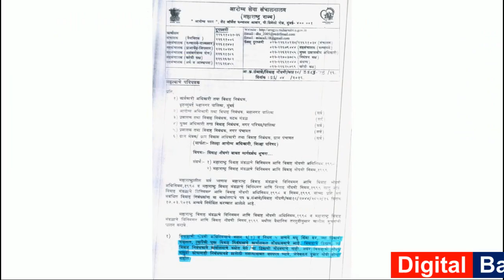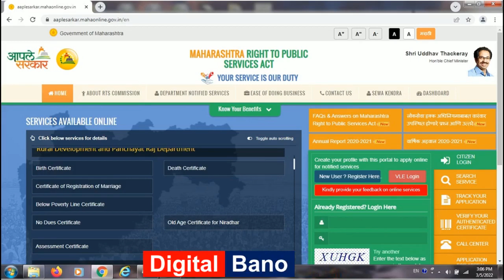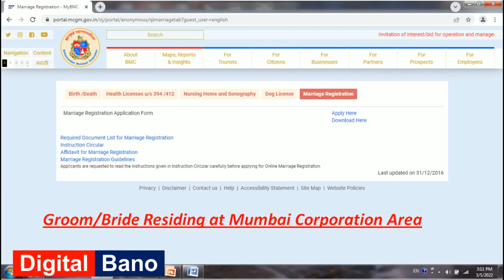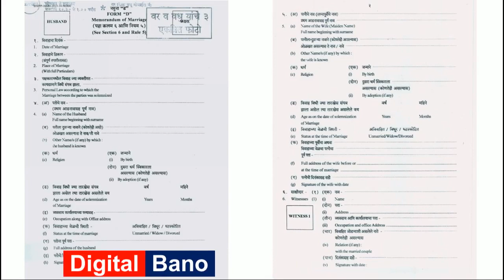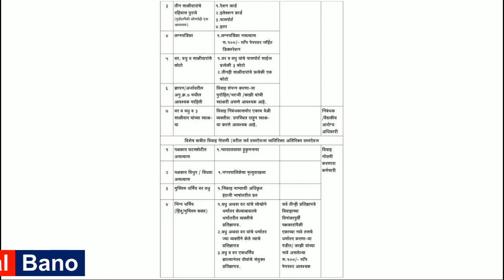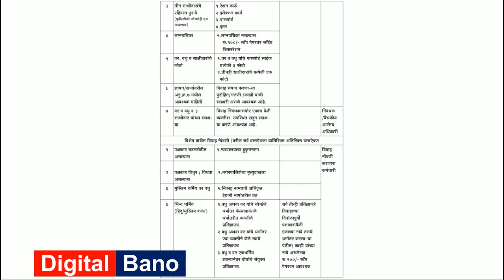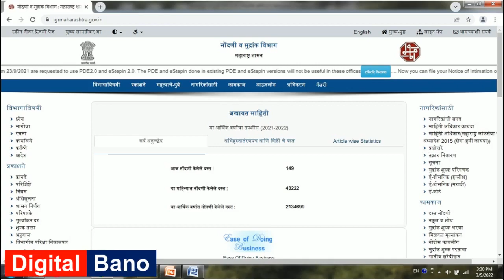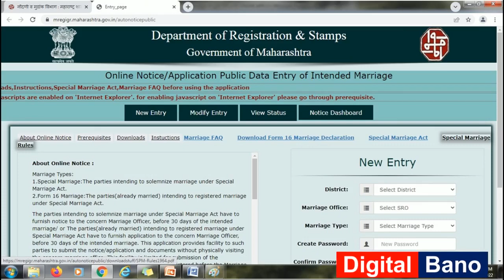Process Online Marriage Certificate In Maharashtra | विवाह नोंदणी दाखला 2022 महाराष्ट्र